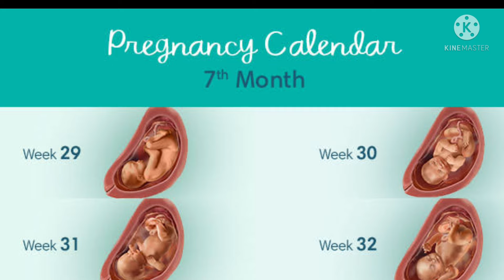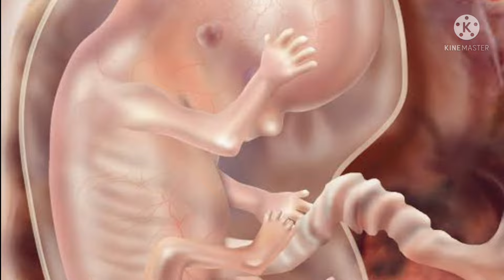7th Month Baby Development in tamil || 7th month pregnancy care tips in tamil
7th Month Baby Development in tamil || 7th month pregnancy care tips in tamil || pregnancy 7th month